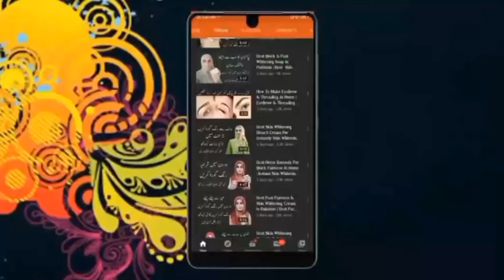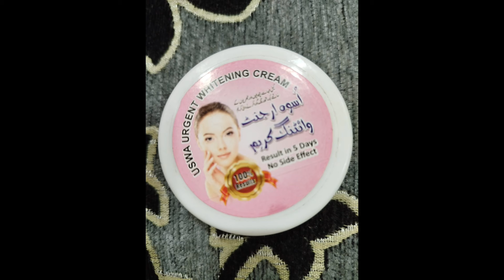Overnight Hair Growth Miracle: Long Hair Secrets with Mustard Oil!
Unlock the secrets to rapid hair growth with this game-changing overnight treatment using mustard oil! In this video, we'll reveal a simple yet powerful method to achieve longer, luscious locks in just one night. Dive into the benefits of mustard oil for hair health and learn how to harness its natural properties to stimulate hair growth while you sleep. Say goodbye to waiting months for results and hello to a quicker, more efficient way to get the length you desire. Whether you're struggling with slow growth or simply want to enhance your hair's natural beauty, this overnight treatment is a must-try. Watch now and wake up to the long, luxurious hair of your dreams!